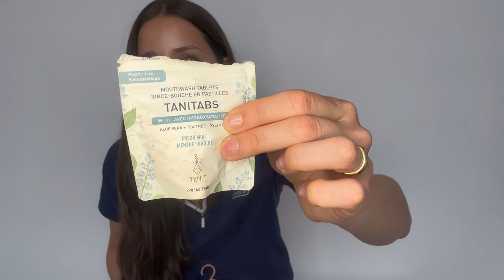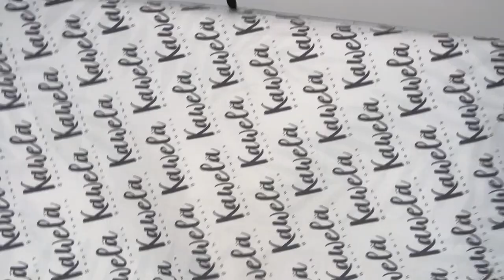Bagages pour 2 semaines en backpack en Europe - favoris Amazon et autres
Je te partage mes essentiels en voyage! Voici la liste de tous les liens :

Packing cubes compression

Packing cubes compression AVEC sac pour souliers

Sac à couche vraiment similaire

Sac de taille sous le chandail

Sac à cosmétiques similaire

Contenant à parfum

Case de cell avec fil

Tampons démaquillants similaires

Batterie externe

Kobo Clara

Ma liste pour le Portugal (j'ai sans doute ajouté des choses dernière minute!)

Sac à dos :
Passeport
Euros
cartes credit et identités
porte-feuille
stylos
Calepin
Livre/kobo
Écouteurs
Plug cellphone + tous les chargeurs
Lunette de soleil
Lime à ongles (pas en metal)
Cellulaire
Bouteille eau
Bouchon
Oreiller avion
Purel
Cadenas (petit)
Collations
Batterie externe

Vêtements avions:
Souliers blancs
Chandail long + Chandail chaud
Legging
Top sport long

Gros sac:
Imperméable
1 legging
1 short beige
1 pantalon bleu
2-3 shorts sports
2 bikini
4-5 camisoles ou haut
4-5 tshirt ou cami sport
3 top sport
1-2 robe cute
8 bas
2 brassiere
13 culottes
Pyjama jaquette
Sandale
Casquette

Trousse premier soin (plaster, advil, immodium, gravol, etc)
Crème solaire
mascara, lipsyle, cache cerne, poudre, gel sourcil, bronzeur
Demaquillant, creme solaire, creme soir
Serviette
Savon , shampoo , revitalisant
Deo
Brosse a dent + dentifrice
Brosse cheveux (mini)
Elastique + bandeau + pince
Lampe poche
Lingette feminine + mini sanitaire
Ziploc + autre sac
Papier mouchoir
Suppléments